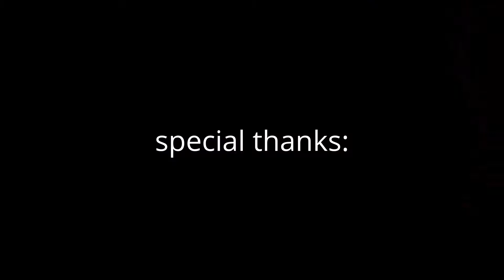How To Half-Life | Commentary